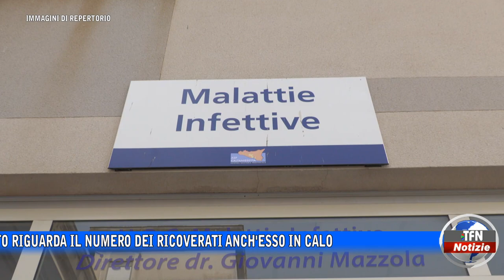Pandemia, torna a scendere il numero dei positivi